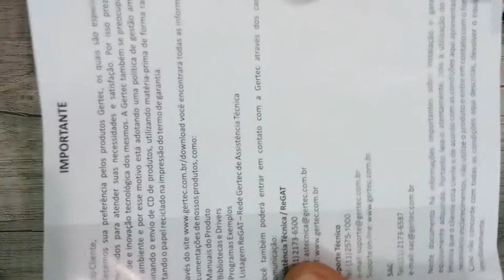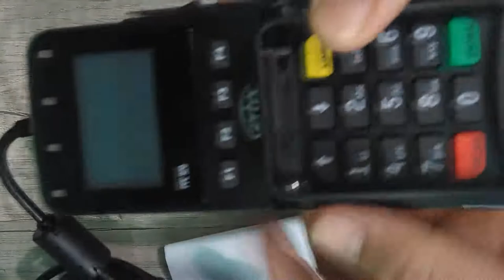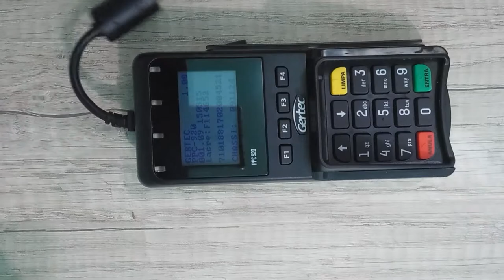UNBOXING PIN PAD CRIPTOGRAFADO GERTEC PPC920 LCM123